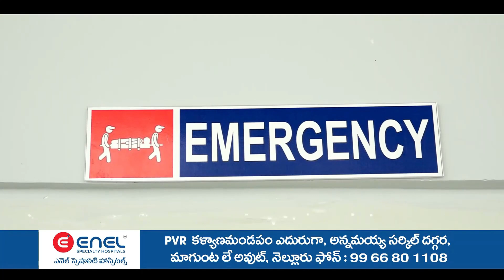అత్యాచారానికి గురైన దళిత గిరిజన బాలికలకు నష్ట పరిహారం ఇప్పటి వరకు ఇవ్వకపోవడం అన్యాయం